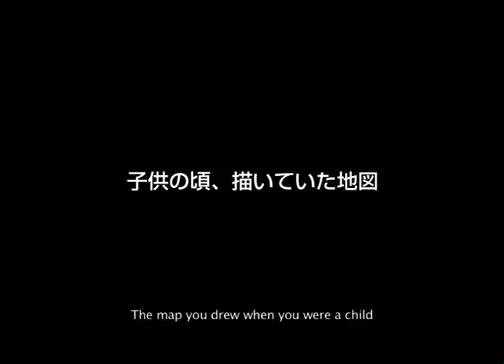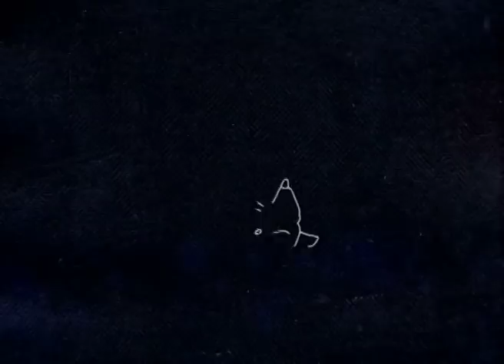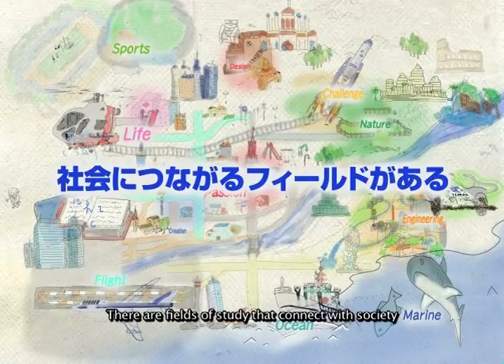Your Future at Tokai University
Draw the map of your future at Tokai University.